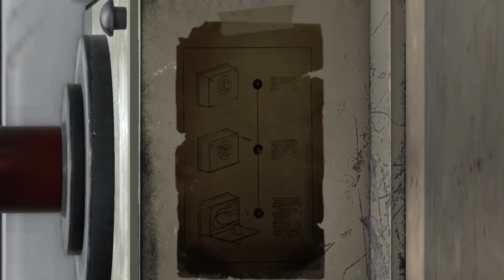Syberia 3 Gameplay #1 FR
Désolé pour le bruit de fond